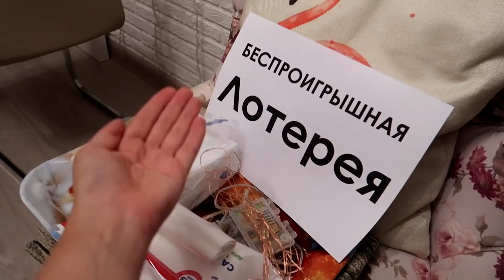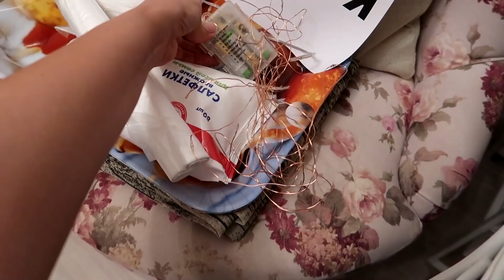Покупки косметики/Ярмарка в детском саду//Angelofreniya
В этом видео: прикольное поздравление на день рождения, мои новинки косметики - аромат Moschino и уход от LUSH, подарок от подписчицы и как выкрутиться, если ничего не умеешь)))
Музыка в видео гр. Соблаков